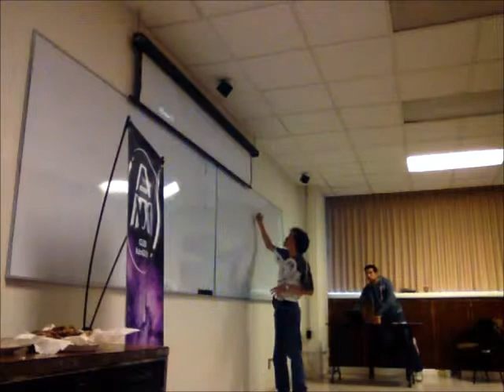Preguntas sobre Pasado, presente y futuro de la Agencia Espacial Mexicana AEM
Preguntas sobre la conferencia Pasado, presente y futuro de la Agencia Espacial Mexicana AEM, presentada por Raúl Alva en el Seminario de Alumnos de Física, Universidad Autónoma Metropolitana, Unidad Iztapalapa, División de Ciencias Básicas e Ingeniería, 7 de noviembre de 2013